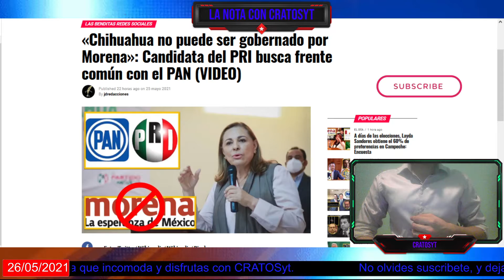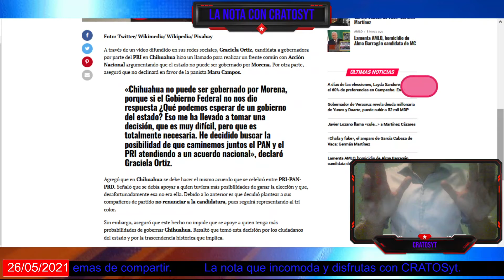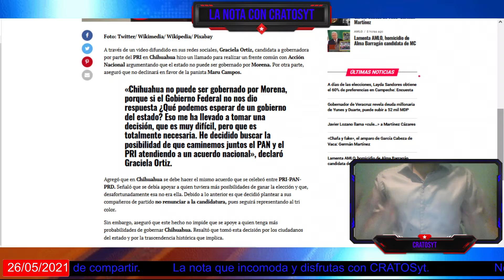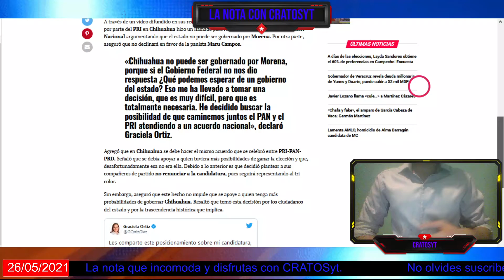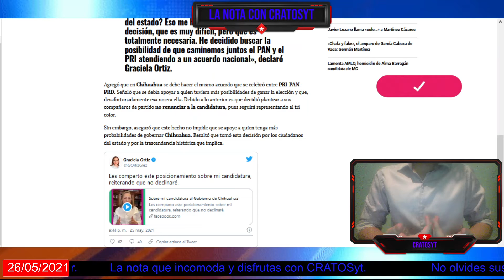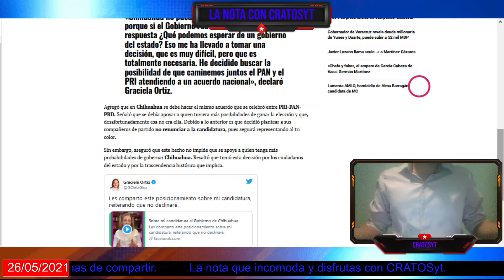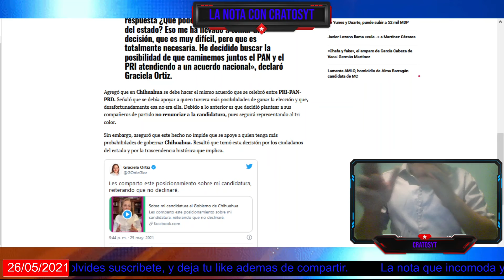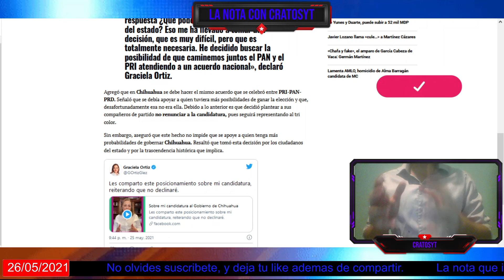Candidata del PRI a gubernatura Chihuahua anuncia alianza con el PAN: ¿Y los Principios?